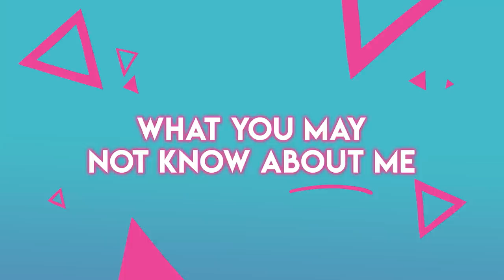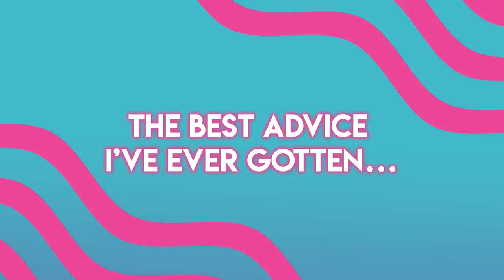10 Secrets About Barbie! | Barbie Vlogs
Hey everyone! Today I’m going to be doing a highly requested Q&A vlog where I answer some of your fun questions! So excited for you to get to know more about me! PACE!

0:00 Intro
0:21 Freckles
0:33 Fashion Outfit
1:09 Pizza
1:16 Guitar
1:24 Go-to Food
1:39 Best Advice
2:03 Screen-Free Sunday
2:22 Polka
2:35 Croquet Champion
2:56 First Pet

About Barbie Vlogs:
Hey everyone! I share information about my life, my inspirations and my favorite things! I also love to do silly challenges with all of my friends and my sisters. I hope these vlogs inspire you to be anything you want to be. Remember... Positive Attitude Changes Everything.

P.A.C.E! ✌